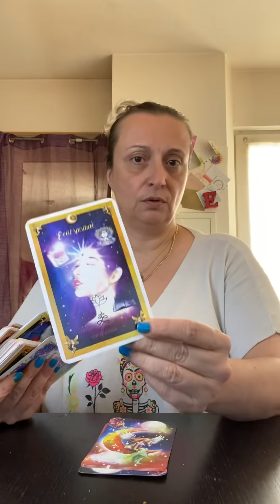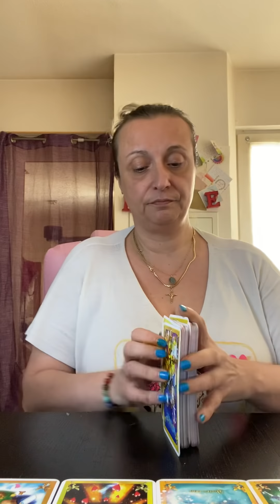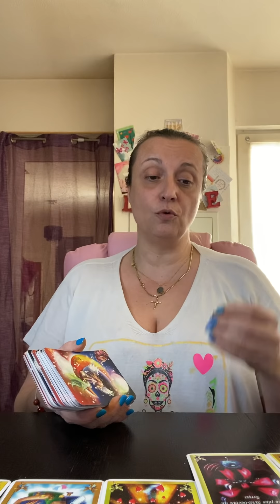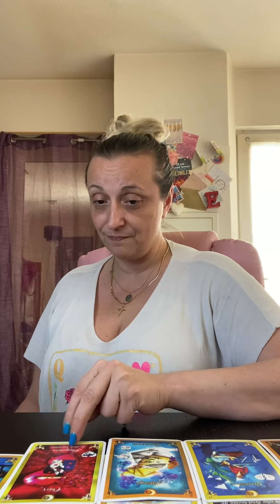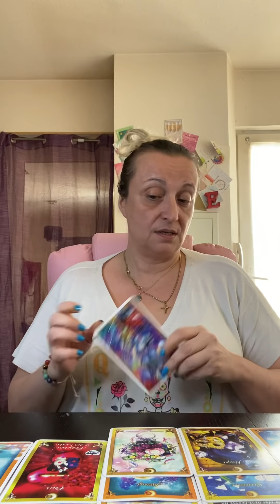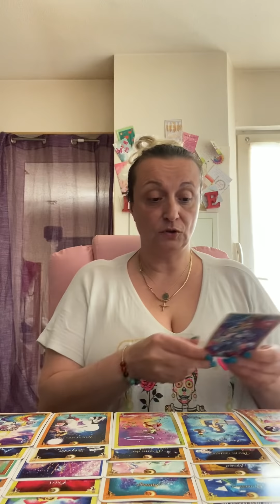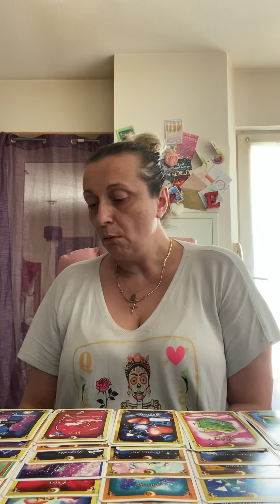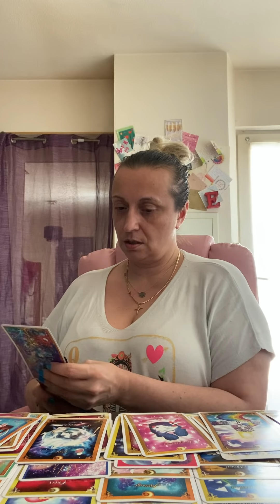Flamme jumelles éveil - couple secret 🤫 amour caché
Flamme jumelles tu es en éveil grâce à ta flamme 🔥 - couple regler vos difficultés avant que les choses se sache